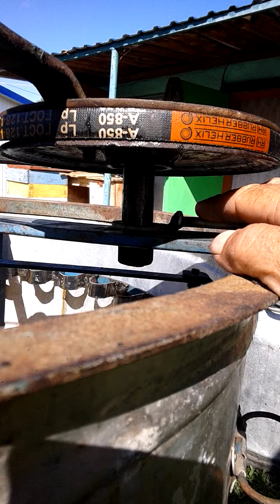переделка медогонки с кассетной в радиальную.